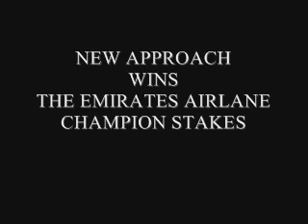CHAMPIONS MEETING NEWMARKET 2008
Champions day at Newmarket racecourse 2008.
New Approach wins the Champion Stakes.